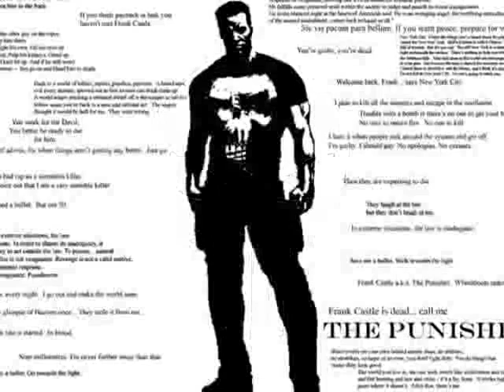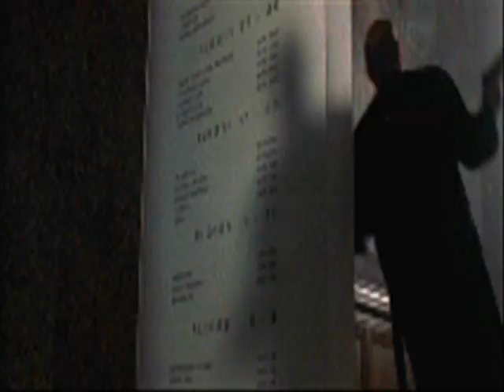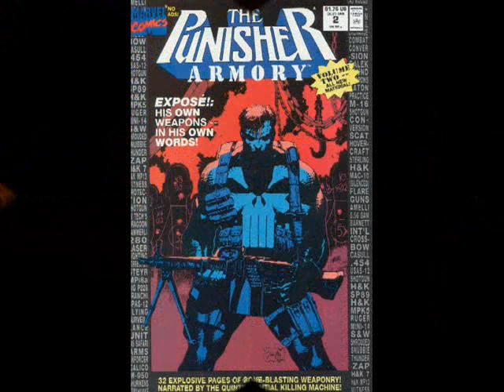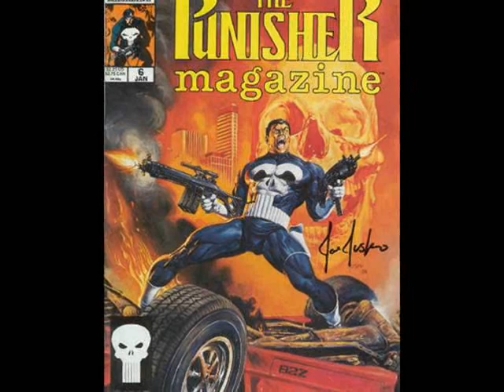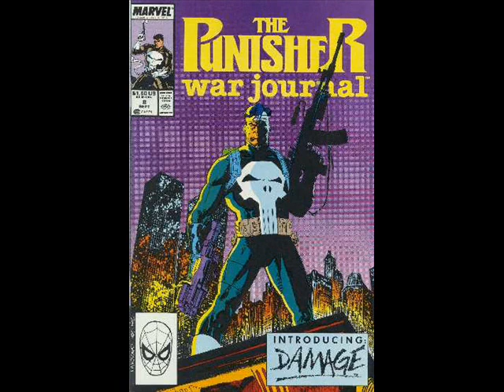The Punisher Tribute